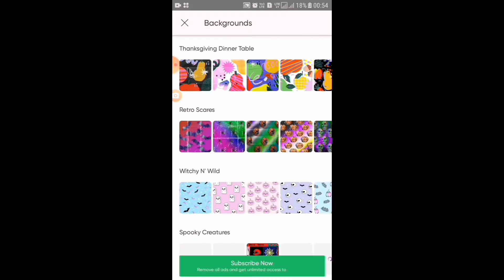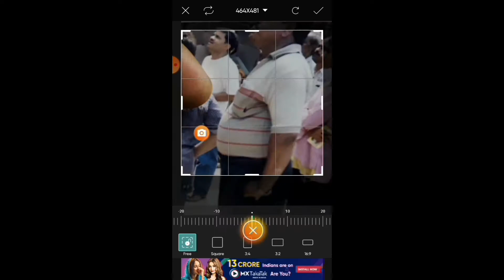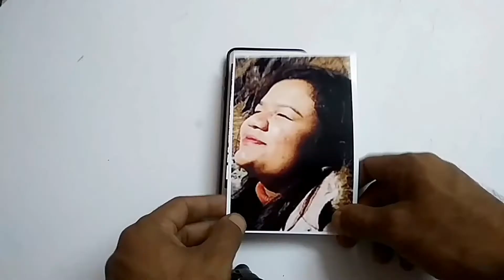How to edit pic for commission work | Step by Step | Artist Battini | Indian Artist | bathini arts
Hello guys. my name is Battini Rajesh Kumar. In this video I'm going to draw commission work. i hope you liked my video.
battini arts bathini arts